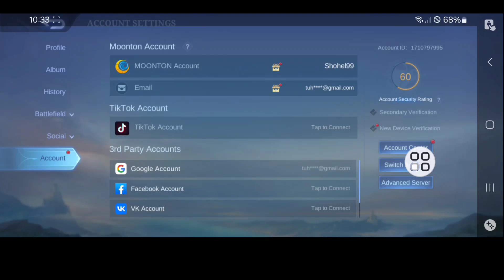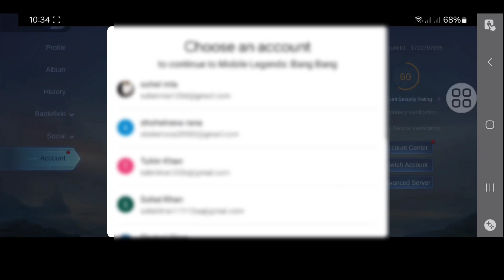Paano Lumipat ng Account Mobile legends bang bang 2024 | MLBB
Paano Lumipat ng Account Mobile legends bang bang...

Ituturo ko sayo Kung Paano Magpalit ng Account sa Mobile Legends. Panoorin ang video na ito at alamin kung Paano Magpalit ng Account sa Mobile Legends...

Iba pang Mga Kaugnay na Query:

paano magpalit ng account sa mobile legends 2024,
paano magpalit ng account sa mobile legends facebook,
paano magpalit ng account sa mobile legends iphone,
paano magpalit ng account sa mobile legends bang bang,
mobile legends, paano magpalit ng account sa mobile legends ios